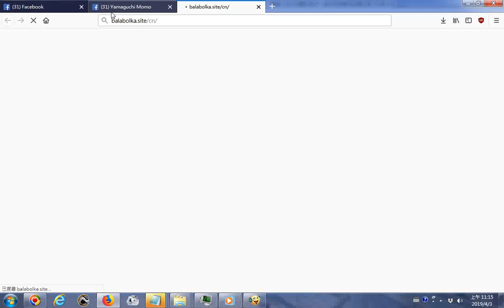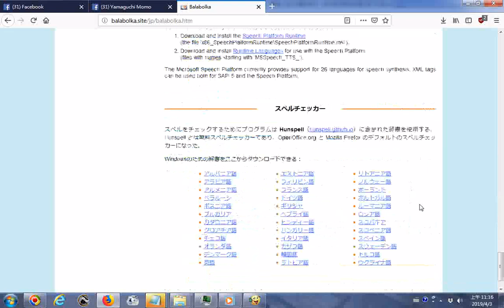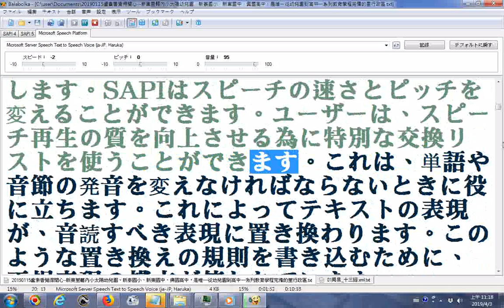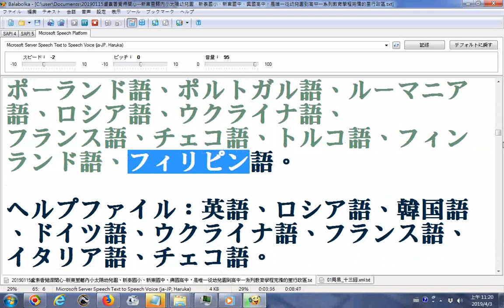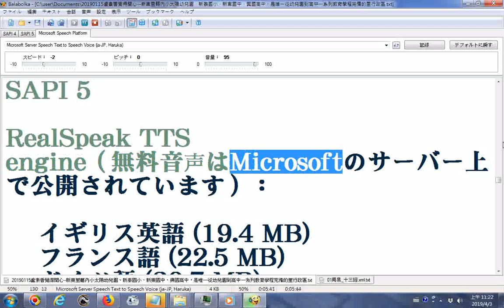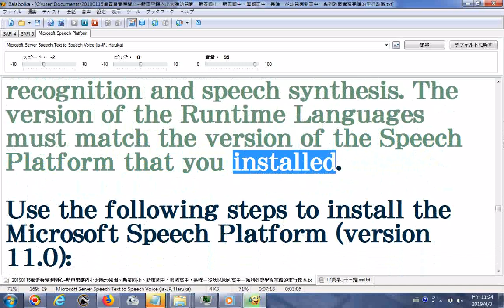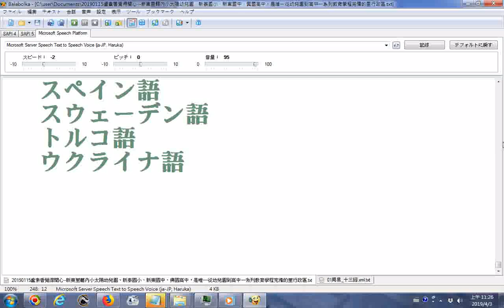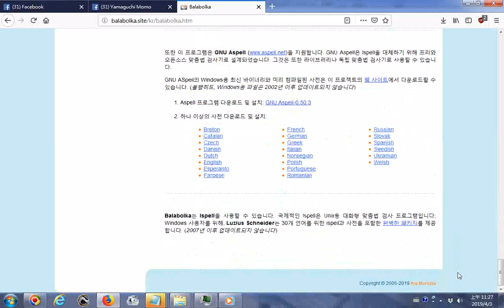20190403電腦小姐Balabolka唸日文